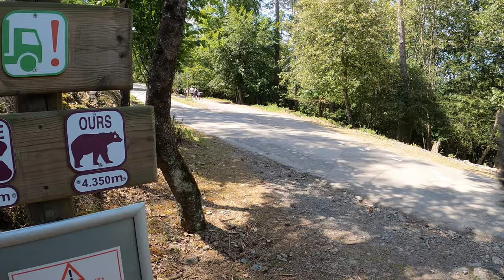Grottes de Han 4k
Grottes de Han
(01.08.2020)